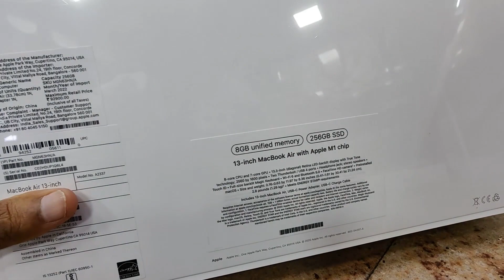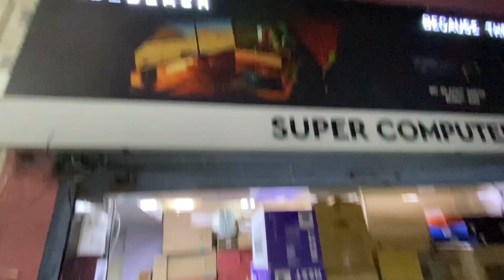APPLE MACBOOK AIR 🔥🔥 | M1 8GB 256GB SSD ONLY 84999 | BEST LAPTOP FOR OFFICE & EDITING & HOME USE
BEST BUILD FOR EDITING GAMING AND ALL TYPE OF USES  | LAPTOPS DESKTOPS

LAPTOP CONFIGURATION;;;

M1 CHIP 8 CPU CORES 7GPU CORES

8 GB DDR4 RAM

256GB SSD NVME

13 IN RETINA DISPLAY

84999 INCLUDING GST WITH BILL AND SHIPPING

you can What’s up me you requirements
& special offers

 trusting to @SCL GAMING

112/1 𝐬𝐡𝐨𝐩 𝐧𝐨 𝐛 𝐠𝐫𝐨𝐮𝐧𝐝 𝐟𝐥𝐨𝐨𝐫 𝐚𝐧𝐚𝐧𝐝 𝐦𝐚𝐡𝐚𝐯𝐞𝐞𝐫 𝐜𝐨𝐦𝐩𝐥𝐞𝐱 𝐬𝐩 𝐫𝐨𝐚𝐝 𝐁𝐚𝐧𝐠𝐚𝐥𝐨𝐫𝐞 560002

More information touch with us

sclgaming.in❤️